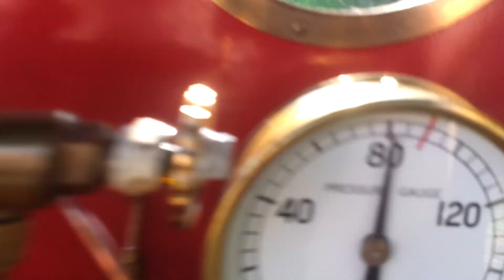7 1/4 gauge home railway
Romulus 71/4 gauge engine running on home railway. Great track and loverly engines.